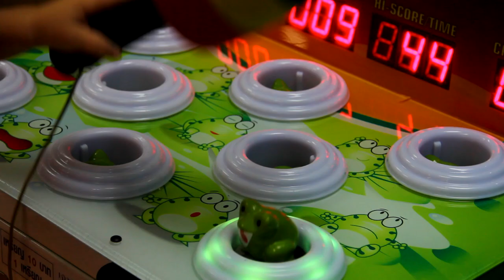Дети в игровой комнате, мультикультурная карусель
Девочка играет в детской игровой комнате торгового центра в Паттайе. Мультикультурная карусель. 어린이 놀이방에서 놀고 백인 여자. 파타야의 쇼핑 센터. Girl playing in the children's playroom. Shopping Center in Pattaya.